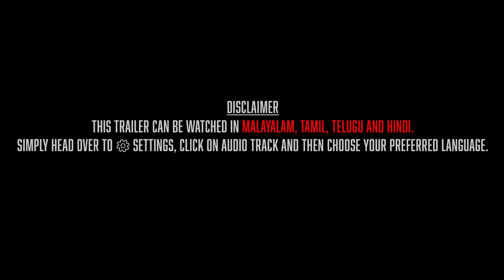King of Kotha Tamil Trailer | Dulquer Salmaan | Abhilash Joshiy | Jakes Bejoy | August 24th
Welcome to the world of Kotha, watch the official trailer and enjoy the film in cinemas for August 24th 2023 release.

Cast: Dulquer Salmaan, Aishwarya Lekshmi, Dancing Rose Shabeer, Prasanna, Nyla Usha, Chemban Vinod, Gokul Suresh, Shammi Thilakn, Shanthi Krishna, Vada Chennai Saran, and Anikha Surendran

Directed by: Abhilash Joshiy
Writer: Abhilash N Chandran
Cinematography: Nimish Ravi
Editor: Shyam Sasidharan
Production Design: Nimesh M Thanoor
Stills: SBK
Sound Design: RESONANCE AUDIOS
Mixing: M R Rajakrishnan
Publicity Designs: NXT GEN Studio, Viyaki
Subtitles: Sherylene Rafeeque
Trailer Edit: Ruben
Editing Team: Newton Prabhu and Srihari

Music Composed & Arranged  by JAKES BEJOY
Lyrics for ‘Kotha Raja’ - Mu.Ri
Lead Singers  : Dabzee , Resmi Satheesh
Music Producers :  Jakes Bejoy, Praveen Ninan, Abjaksh S , Andrew G
Chorus  :  RESMI SATEESH, ANAND SREERAJ R, AAVANI MALHAR, SONY MOHAN
Electric Guitar - Sumesh Parameshwar
Trumpet and Trombone : Babu
 Session Arranged & Managed by DANIEL JOSEPH ANTONY & MANEETH MANOJ
Assisted by NAJID NIZARUDHEEN
Premixed by - DANIEL JOSEPH ANTONY
Music Mixed by MIDHUN ANAND
Trailer Mixed by Rajakrishnan M R
Trailer Mastered by Gethin John @ Haffod mastering UK
Recording Engineers : MIDHUN ANAND @ Mindscore Music, VISHNU SHANKAR @ Soundtown, ROYSTER SHAJI @ Studio Benson Creation

Dolby Atmos studio: SAPTHAA RECORDS